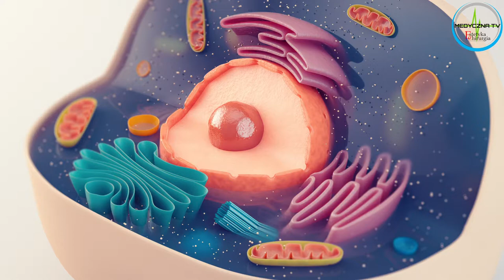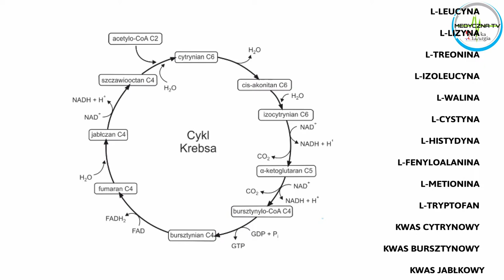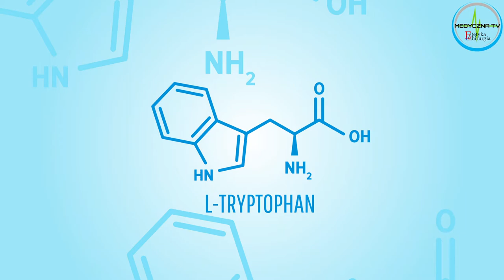Pytanie do eksperta - odc. 2 - Amino-Ther czyli suplementacja aminokwasami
Na pytanie: "Kto powinien zdecydować się na suplementację aminokwasami i jak działa preparat Amino-Ther" odpowiadają: lekarz medycyny estetycznej i medycyny przeciwstarzeniowej, dr Iwona Radziejewska - Choma oraz dystrybutor preparatu Amino-Ther w Polsce, Artur Pindel - prezes BD Aesthetic sp. z o.o.